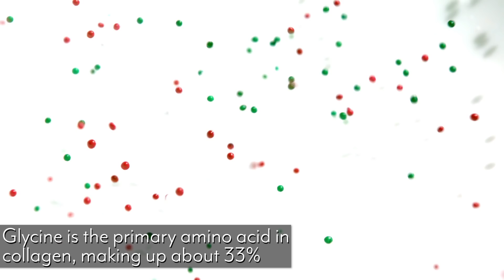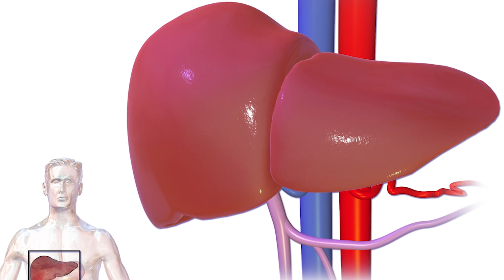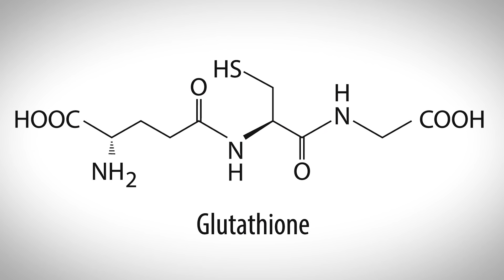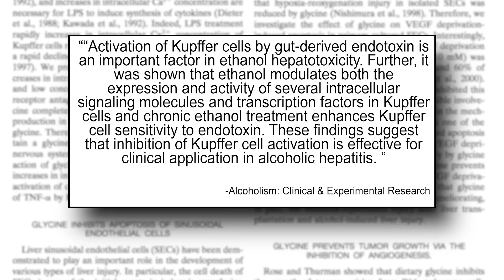How Collagen Improves a Keto Diet: Boost Liver Health- Thomas DeLauer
How Collagen Improves a Keto Diet by Boosting Liver Health - Thomas DeLauer… The health of your liver literally can make or break your success with the ketogenic diet. I mean, it's seriously epicentered in your liver. All the processing of ketones and everything like that happens in your liver. So I want to talk today about collagen, and I want to talk about it from a completely different perspective.

We see a lot of people promoting collagen products now with keto, and that's all find and dandy. But I don't think they're focusing on with is actually important and why collagen is critical to your liver. But first off, we have to understand that collagen is super, super prevalent in your body. We don't need copious amounts of it. It's the most abundant protein in our bodies. The hard part is when we're on a ketogenic diet is if we ever do get into a point where our bodies do start to break down protein because we haven't fed ourselves enough fat, the first thing it will start to break down is usually collagen, simply because it's the most abundant. It's going to take from whatever there is the most of already.

But here's the thing. Collagen is made up of something known as glycine. Glycine is amino acid, which is the main constituent of collagen. A lot of times people look at foods as just the simple macro nutrients, the proteins, the fats, and the carbs. I look at things a little bit different. I try to look at things from a broader perspective and actually get a little narrower in some cases. So when we look at collagen, I don't look at collagen as a protein. I look at collagen as the different constituents of it. And in this case, glycine is what excites me the most about collagen.

What happens with glycine is it has a huge, huge impact on how your liver works. And I'll get to that in just a second. But more importantly, glycine is a big contributor into how we synthesize DNA. If we don't have enough glycine coming in, we can't create new cells that are actually programmed to our body's genetic code. So if we're deficient in glycine, our cells can't do their job right. They can't recreate. We can't grow muscle. We can't burn fat. Things just come to a standstill. And I truly think that glycine could be a root of aging or not aging.

But anyhow, that's kind of a story for a different day. Let's talk about how it works in the liver. There's a couple ways it links to the liver. The first one is kind of a simple shallow one, so I'm just going to touch on it for a second. We need glycine to make glutathione. I've talked about glutathione a lot. It's critical when it comes down to detoxing the body. We absolutely need glutathione to neutralize oxidative stressors in the body. They go around, and they stop stress. And in today's world, we're under a lot of stress. We're always pressed for time. We're always under deadlines. We're stressed out a lot, and we have all these toxins coming in. So if we don't have glutathione, our body's in a very toxic state and that puts our liver in jeopardy.

When our liver is in jeopardy, then obviously, we're not doing a good job of creating ketones, are we? So glycine is a huge backbone for glutathione. I'm not going to go into a whole lot more detail there. The big connection with glycine is its effect on bile salts. So here's a quick breakdown.

When you consume a lot of fats like you are on the ketogenic diet, your body has to find a way to absorb those fats. I don't know if you knew this or not, but fats don't just absorb like carbs do. They actually have to be emulsified.

References:
23 Proven Benefits of Glycine Supplements + Glycine Foods - Selfhacked. (2018, April 10).

Collagen: The Powerful Supplement That Can Heal Your Body - Simple Roots. (2017, May 24).

Gelatin, Collagen, Glycine: What's the Difference? What's So Good About Them? - Paleomantic. (2017, May 9).

Ketone body metabolism - Metabolism, insulin and other hormones - Diapedia, The Living Textbook of Diabetes. (2015, November 18).

L-Glycine: The Brain, The Gut, The Tissues. (2018, April 26).

Yamashina S , et al. (n.d.). Glycine as a therapeutic immuno-nutrient for alcoholic liver disease. - PubMed - NCBI.